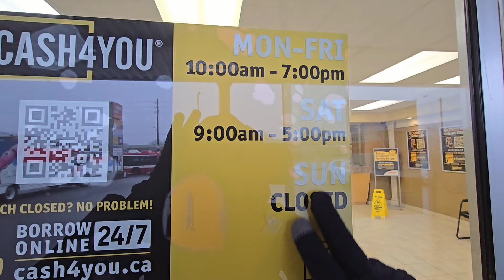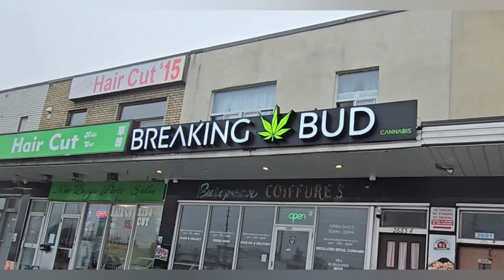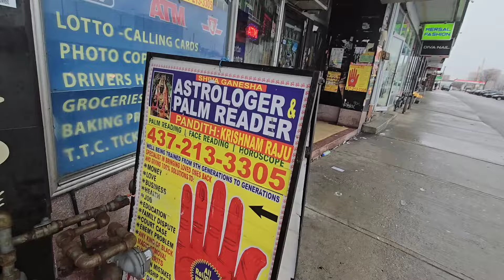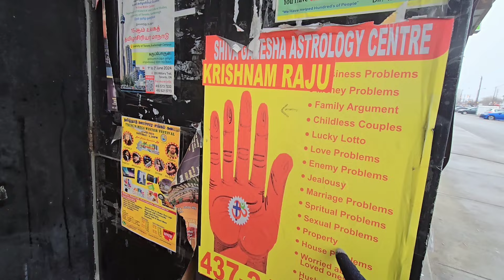Job Crisis in Canada 🇨🇦 ? Here's How to Stand Out & Get Hired (2024 Strategies)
Hey there, job seekers! 🇨🇦 Is the talk of a job crisis in Canada making you nervous? Don't panic! This video will give you the inside scoop on the current job market and equip you with the tools to succeed.

We'll tackle two important aspects:

Understanding the Job Market: We'll discuss the reasons behind the job crisis and identify in-demand skills for 2024.

Standing Out From the Crowd: We'll explore proven strategies to get your resume noticed and land that dream job in Canada.

This video is packed with valuable information for:

Newcomers to Canada looking for their first job.

Experienced professionals adapting to the changing job market.

Anyone who wants to thrive in the Canadian job market.

Remember, skills are the key! We'll show you how to identify your strengths and showcase them to potential employers.